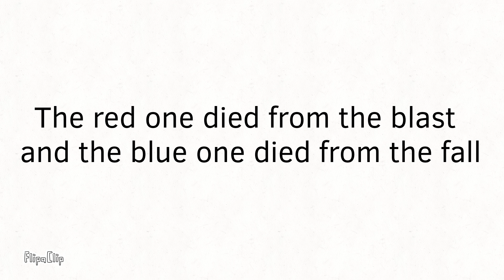Practice animation | Flipahclip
it's 2024. Oh wow
it got here so fast
I am so happy about this information(IM NOT!!!)